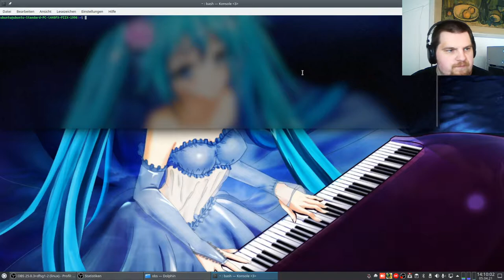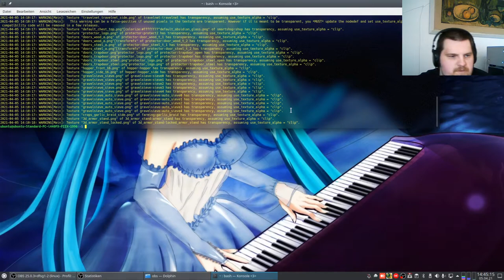Let´s Play again on German-Ethereal-server ... for science ... #007